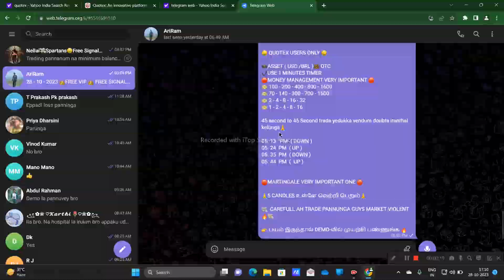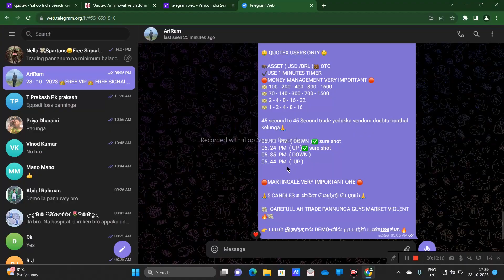WHAT IS MONEY MANAGEMENT | QUOTEX AND OLYMP TRADE | NELLAI SPARTANS | RACKSHAMUTHU | TAMIL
olymp trade best winning strategy tamil